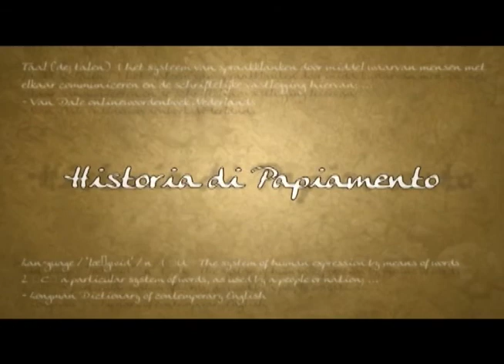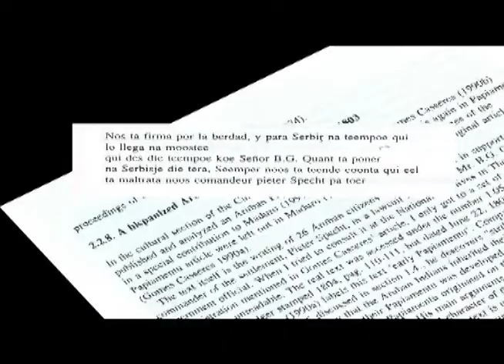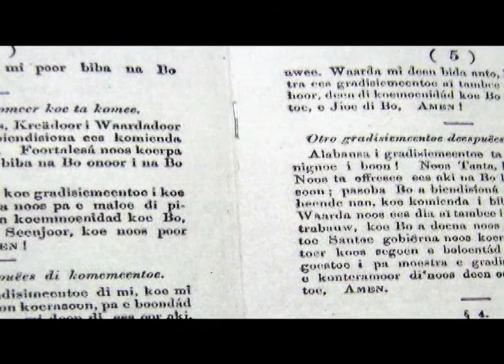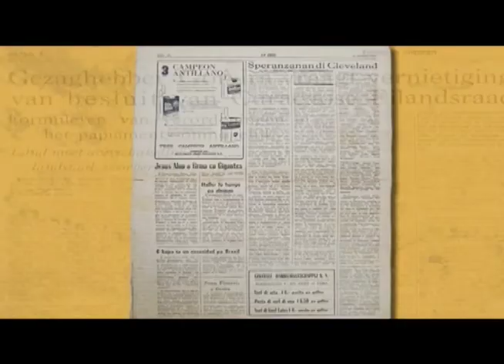Documentario Papiamento Nos Idioma - parti 3 - Historia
Documentario “Papiamento, Nos Idioma” (2009)
Parti 2 - Origen
Parti 3 - Historia
Parti 4 - Desaroyo
Parti 5 - Literatura
Parti 6 - Presente y Futuro

Meta di e documentario tabata pa eleva e aprecio pa Papiamento door di duna informacion y presenta echo relaciona cu nos idioma. Pa logra esaki a combersa cu un gran cantidad di experto cu a duna tempo pa comparti nan conocemento y experiencia.

Investigacion y redaccion tabata den man di Proyecto Idioma di Departamento di Enseñansa, bou guia di Rebecca Roos kende a percura pa e script. Produccion tabata na encargo di ECA. E produccion, cu tin un duracion total di 70 minuut, a forma parti di un campaña di promocion “Nos idioma ta den bo man. Papiamento, cuid’e!”, un proyecto financia pa Fondo Desaroyo Aruba y cu tabata na encargo di Departamento di Enseñansa.

Dia 21 di mei 2003 Parlamento di Aruba a proclama Papiamento y Hulandes como idioma oficial na Aruba pa medio di un ordenansa.

E website ta contene informacion tocante historia y desaroyo di nos idioma Papiamento, diferente articulo tanto general como cientifico, lista di buki y diccionario, como tambe regla di gramatica y ortografia di Papiamento. Na momento di duda con ta skirbi un of otro palabra, por consulta e “Vocabulario Ortografico di Papiamento” cu ta un lista cu ta contene mas cu 17.000 palabra, awo (2018) tambe obtenibel den forma di un app